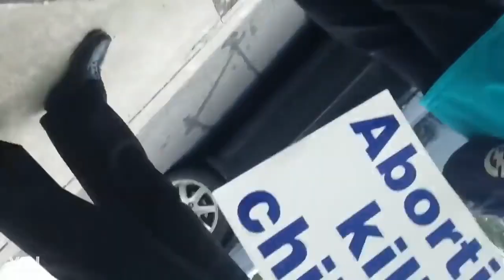SJW Jordan hunt goes Bruce Lee on woman.Directors cut